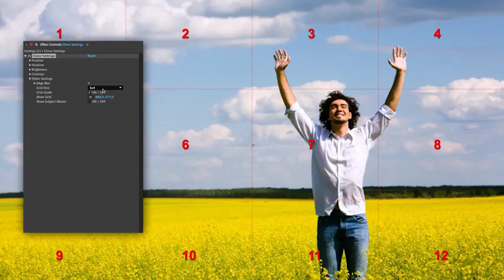Parallax Slideshow (After Effects Template)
Features:
- 27 Media Placeholders
- 29 Text Placeholders
- Detailed Video Tutorials included
- Custom Clone Tool (No need to leave AE)
- Completely Modular Structure
- Multiple Camera Movements
- 30 Color Presets
- Add particle & Change amount, size, color
- Adjust text position, size, rotation, opacity, color
- Repeat Edges Tool
- Easy to use
- Font used: Nexa Family